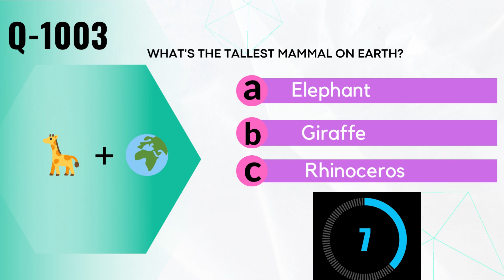Fun and Educational Quiz for Kids. Quiz- 1003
Fun and Educational Quiz for Kids. Quiz- 1003. Engage your child's curiosity with our entertaining and educational quiz for kids. Explore a world of fascinating facts, brain teasers, and interactive learning that will keep young minds entertained and informed.